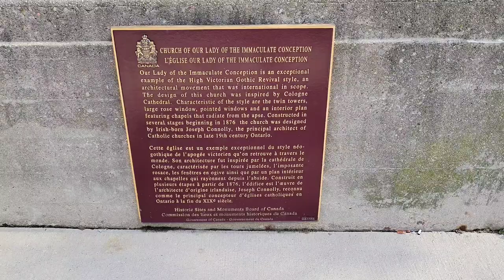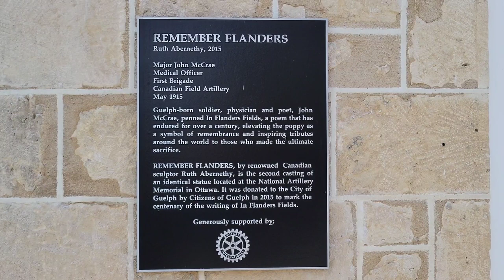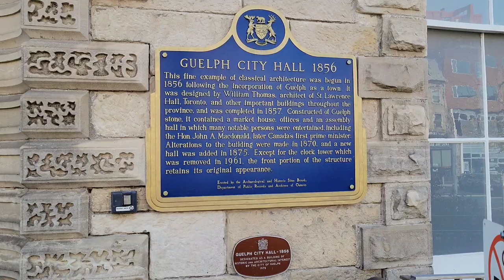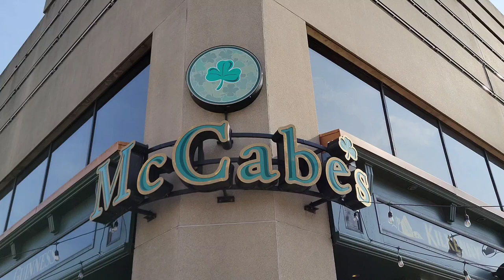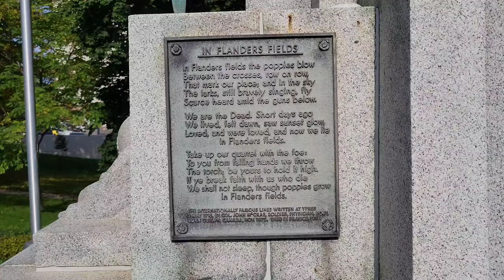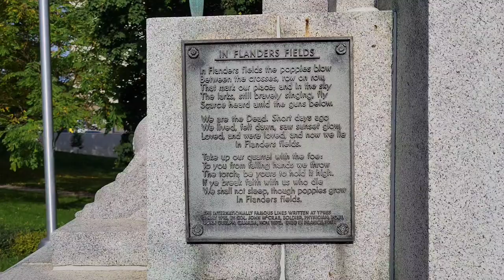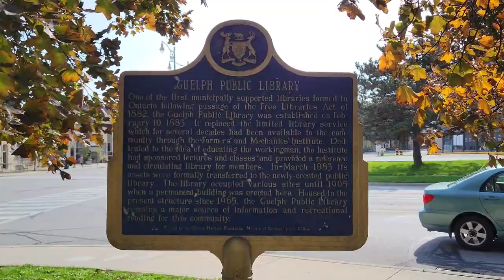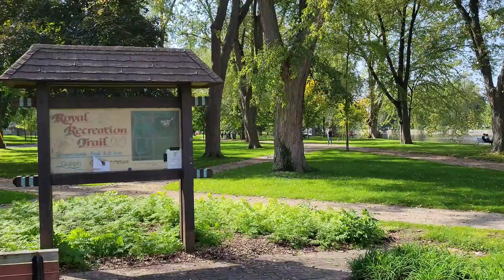A Tour Through Guelph, Ontario, Canada 🇨🇦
Join me as I explore Guelph in Southwestern Ontario, Canada. Notable attractions of Guelph, Ontario, Canada include the Basilica of Our Lady Immaculate, City Hall, Art Gallery of Guelph and the University of Guelph.